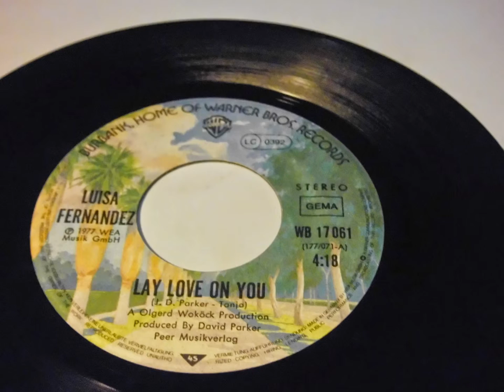LUISA FERNANDEZ Lay Love On You PLAK RECORD 7"